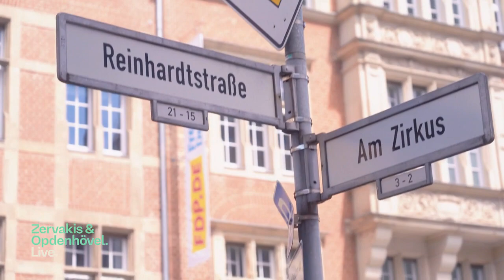QUICK POLITICS: Wie tickt eigentlich Marie-Agnes Strack-Zimmermann? | Zervakis & Opdenhövel. Live.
Der Hype um die Air-Up-Flaschen wird genauer unter die Lupe genommen.